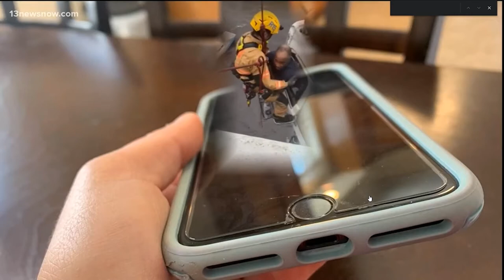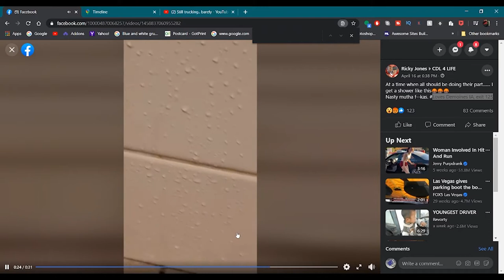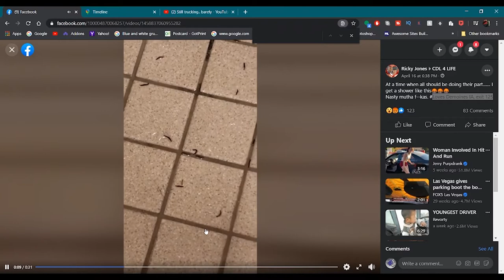Black Driver Wayne Boone Rescued From Truck 70 Feet Above The Elizabeth River@LockOutMen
This accident and rescue happened early Monday morning, after up to 60 mile-per-hour winds pushed Wayne Boone’s tractor-trailer off the path of I-64 West on the High Rise Bridge.

Three firefighting stations and other first responders rushed to Boone’s rescue, as he sat inside this vehicle.

Crews lowered Chesapeake firefighter Justin Beazley on a rope, as he worked through strong winds blowing a mix of water and diesel fuel at them, to help Boone into a harness.